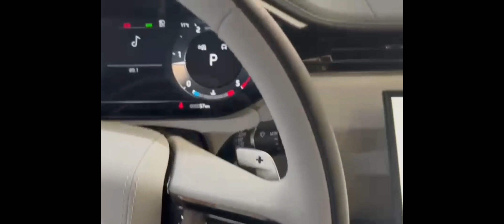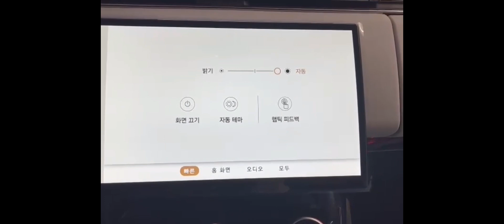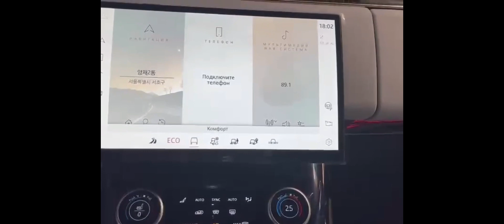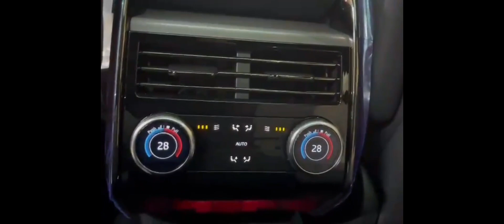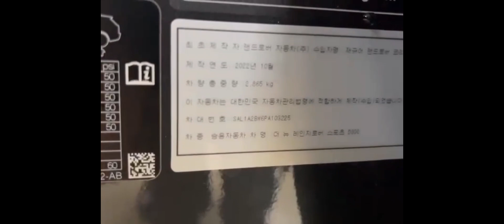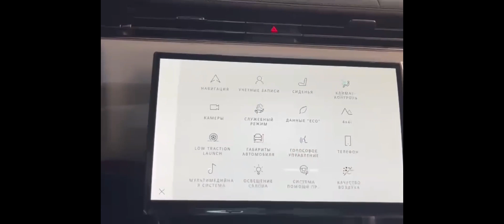Какой он, новый Range Rover Sport?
Ну наконец то дождались и его... Купили новый Range Rover Sport в Корее. Короткое видео и первые впечатления...